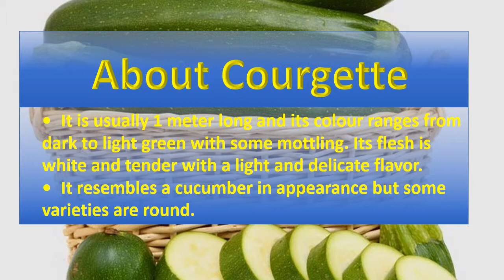Health Benefits of Courgette | 10 Health Benefits of Courgette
Apart from being made into a delicious and savory dish, Courgette is beneficial for your health in a variety of ways, thanks to the vitamins and minerals contained in even a small serving of this vegetable. Some of the health benefits of Courgette vegetable are as follows
Health Benefits of Courgette | 10 Health Benefits of Courgettes
1. Lowers Cholesterol:
2. Helps in Weight Management:
3. Cardiovascular Health:
4. Prevents Cancer:
5. Beneficial in Diabetes:
6. Maintains Eye Health:
7. Lowers Blood Pressure:
8. Promotes Prostate Health:
9. Prevents Gout:
10. Beneficial In Diabetes
advice.